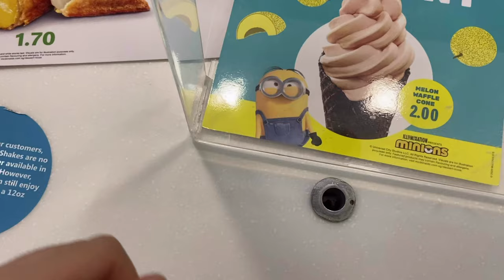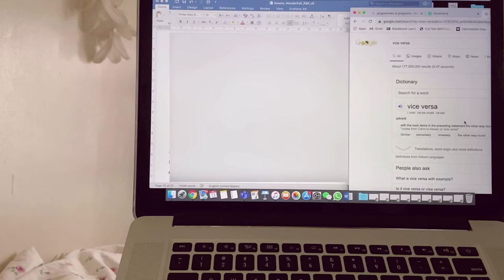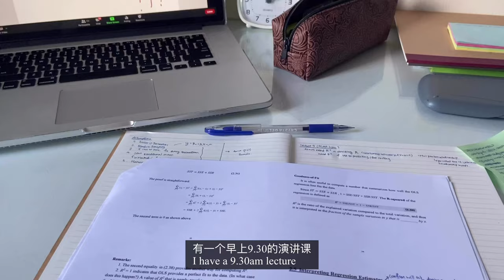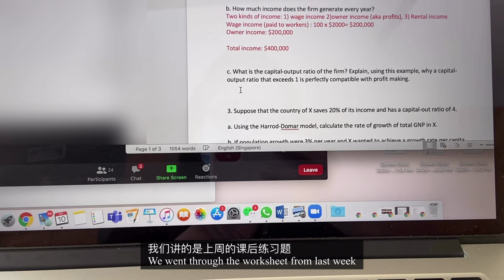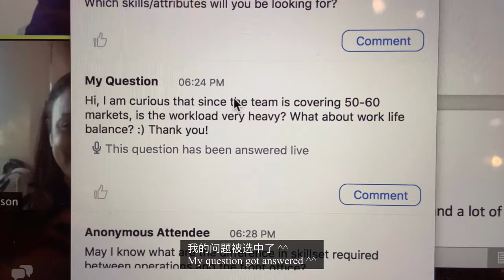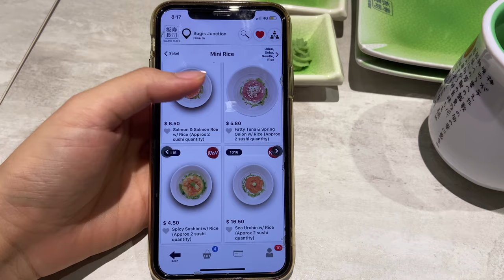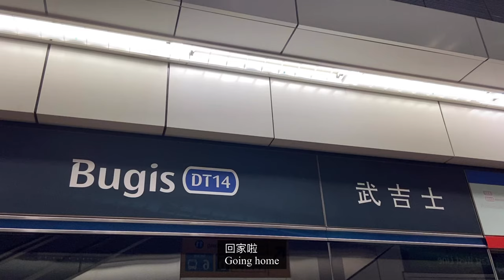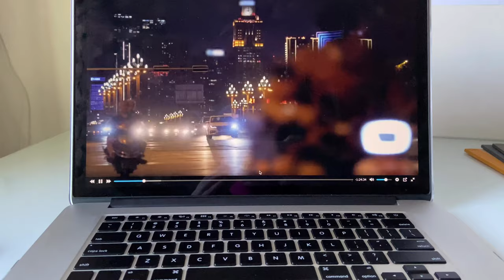week in the life of a singapore university student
Hello! Welcome to my first vlog!

It’s my first time filming and editing so please pardon any mistakes! I took 3 weeks to finish editing and hence the clips are from almost a month ago.

iPhone 11
Vllo (iPad ver.)
MacBook Pro (Retina, 15-inch, 2018)
iPad Pro 2020 (11 inch, 256GB)

4:05 Blackpink Don’t Know What To Do
6:53 BTS Spring Day

TV Show:
17:50 【心动的信号S3】完整版第1期（上）